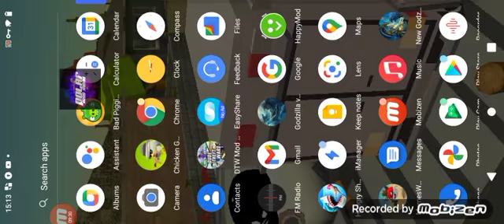10 July 2021